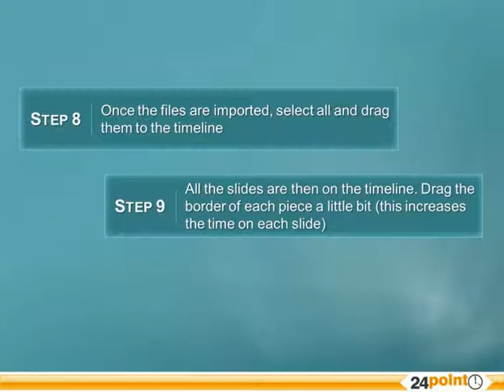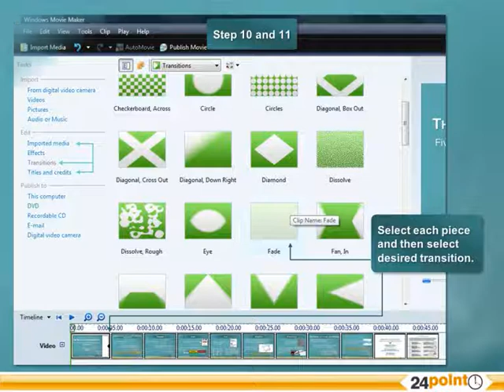How to Convert your PowerPoint to a Video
Here's how you can convert your powerpoint into a video!